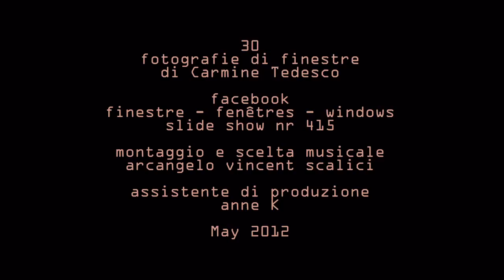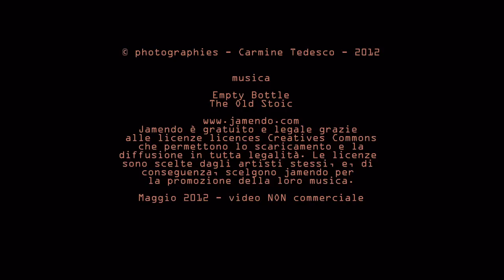415. 20120524 - Carmine Tedesco - finestre vecchie e nuove - 30 fotografie di finestre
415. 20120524 - Carmine Tedesco - finestre vecchie e nuove - 30 fotografie di finestre - gruppo facebook "finestre - fenêtres - windows" video non commerciale - montaggio Arcangelo Vincent Scalici - playlist cronologica 3/3